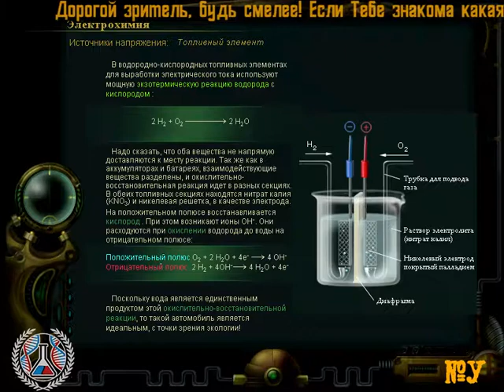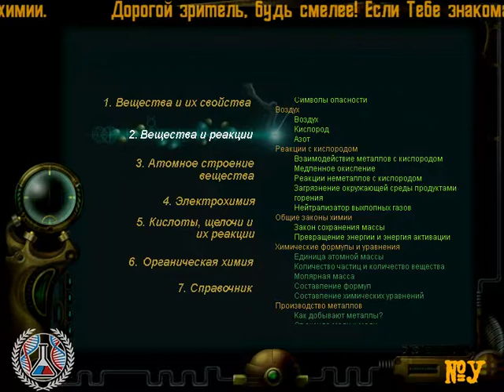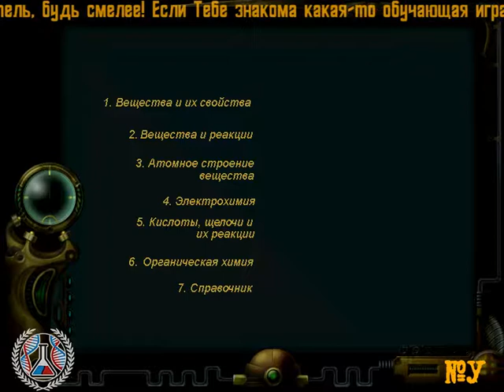☣Химикус / Chemicus - ☣5 - кислотная банька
Химикус / Chemicus - приключение (квест) учащее основам Химии. Нам предстоит отправиться в паралельный Мир, для спасения кореша по переписке. Вероятнее всего, его украли Зилоты расы Протосов...